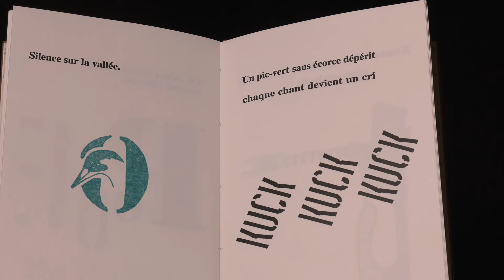Livres d'artistes : "Greenwoodpecker"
de Agnès Berthonnet et Rémy Penard
👉Une série proposée par la Bfm de Limoges et 7ALimoges pour découvrir les livres d'artistes.